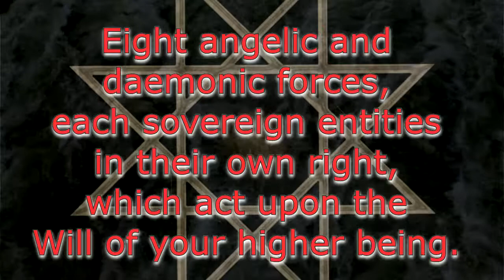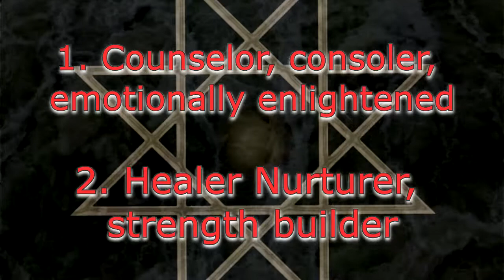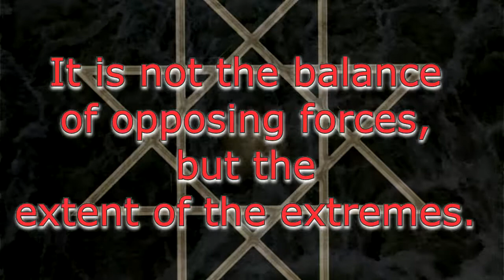Vignettes of the Ogdoad Meditation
Where are you going in life? Does it feel like your wheels are spinning and that you are constantly headed in the wrong direction?

There is a way you can connect with a higher source of guidance, to give you clarity of action - and give your life the meaning and purpose you have been searching for.

A counsel of higher beings wait for you, in the astral temple. Awaiting the moment you awaken and seek their counsel.

Are you ready yo meet the Ogdoad? You higher own higher guidance?